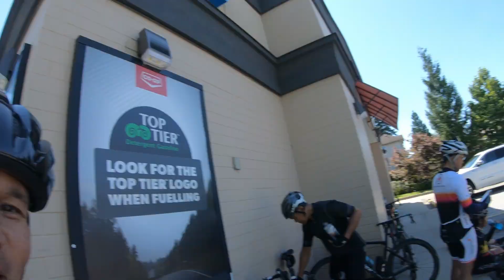Vancouver Pitt Lake Fort Langley Loop BFL Group Ride (July242021)